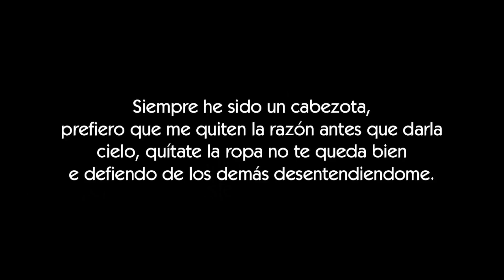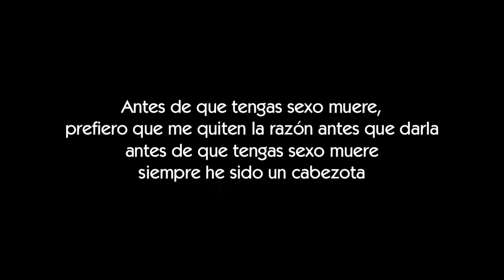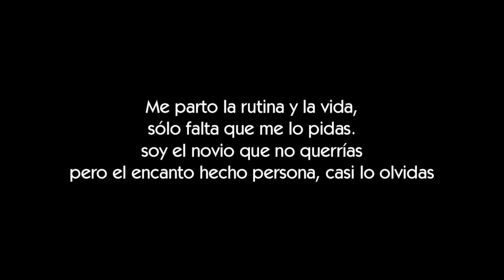De Alejandro y Rasen - Ciclos [LETRA]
Letra de la cancion Ciclos de De Alejandro y Rasen

ΞLetraserreapeΞ